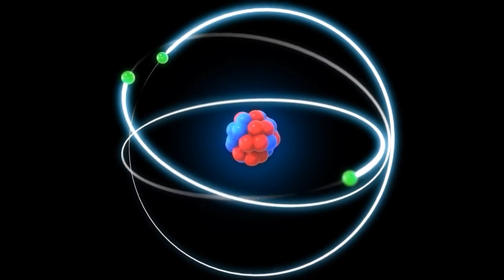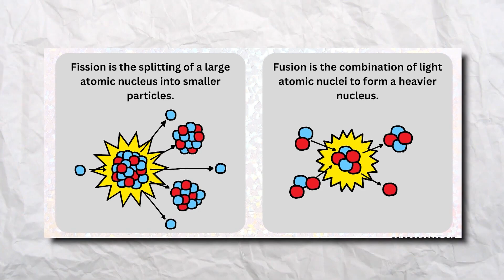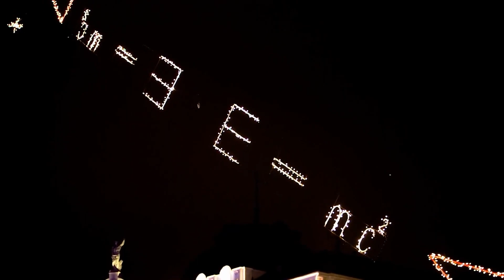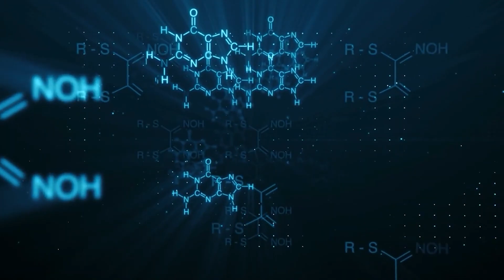Elon Musk JUST REVEALED SpaceX's Nuclear Propulsion Engine!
Elon Musk revealed SpaceX's latest achievement in aerospace technology, the nuclear fusion spaceship.